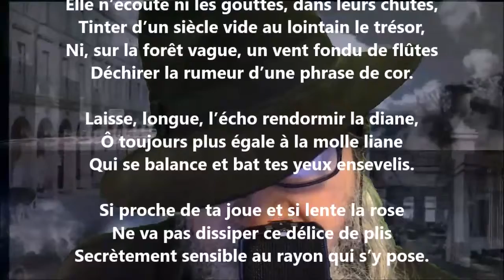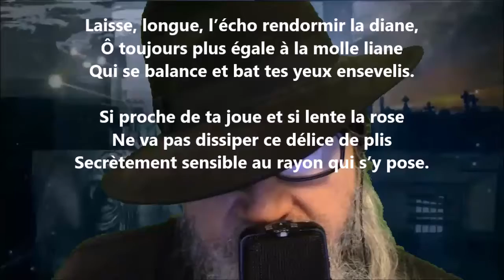Au bois dormant - Paul Valéry lu par Yvon Jean